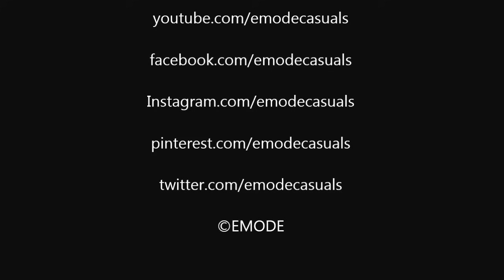Churidar side pocket stitching in malayalam, Kurti side pocket stitching malayalam EMODE